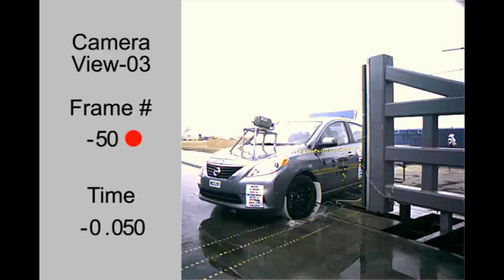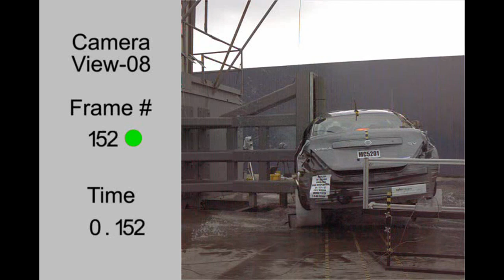Nissan Versa | 2012 | Pole Crash Test | NHTSA | CrashNet1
2012 Nissan Versa Pole Crash Test.

Nissan Tiida
Nissan Latio
Nissan Pulsar
Dodge Trazo

NHTSA
Overall: not rated
Frontal: 3 Stars
Side: not rated
Rollover: 4 Stars
Air Bags
Head Protection: Driver, Front Passenger, Rear Seat
Torso Protection: Driver, Front Passenger
Pelvis Protection: Driver, Front Passenger
Knee Protection: Not Available
Side Air Bag Out-of-Position Testing: Yes

A small-sized adult female crash test dummy is placed in the
driver's seat and is secured with a seat belt. The test vehicle,
angled at 75 degrees, is then pulled sideways at 20 mph into
a 25-cm diameter pole at the driver's seating location. This
test mimics a side impact crash involving a narrow, fixed
object like a utility pole or tree.

Do you like the test result?

More crash tests coming up every week.